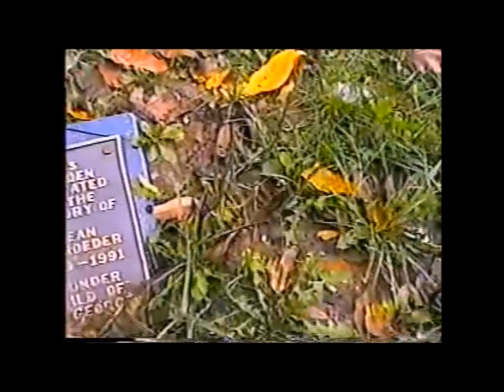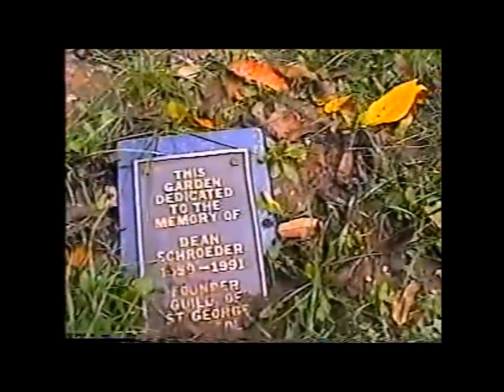Bristol Autumn 1998 part 1